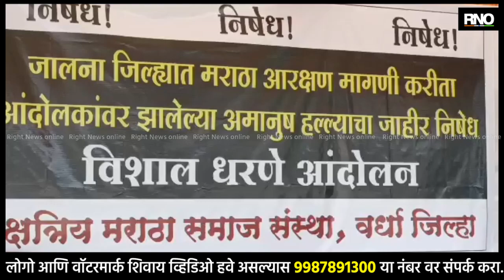WARDHA | क्षत्रिय मराठा समाज संस्थेतर्फे जालना घटनेच्या निषेधार्थ धरणे आंदोलन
जालना जिल्ह्यात मराठा आरक्षण मागणी करता आंदोलकांवर झालेल्या लाठी हल्ल्याचा वर्ध्यात धरणे आंदोलन करून निषेध करण्यात आला. क्षत्रिय मराठा समाज संस्था वर्धा जिल्हा यांच्यावतीने शहरातील छत्रपती शिवाजी महाराज पुतळ्यासमोर धरणे आंदोलन करण्यात आले. आंदोलकांवर झालेला लाठी हल्ला हा सरकारच्या सूचनेवरून झाला आहे. गृहमंत्र्यांनी राजीनामा द्यावा अशी मागणी करून करण्यात आली आहे.

BYTE - सुभाष पाठनकर, वरिष्ठ सदस्य क्षत्रिय मराठा समाज संस्था वर्धा